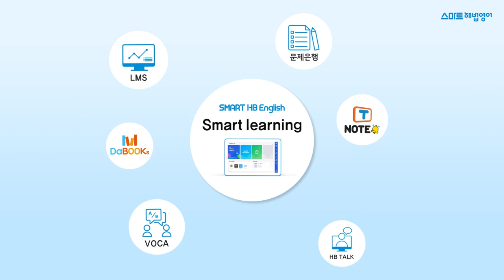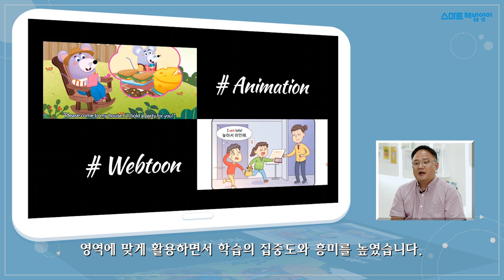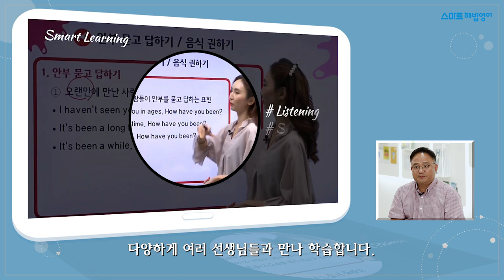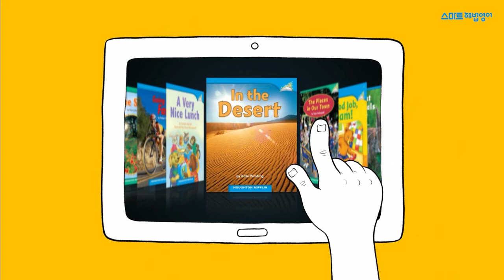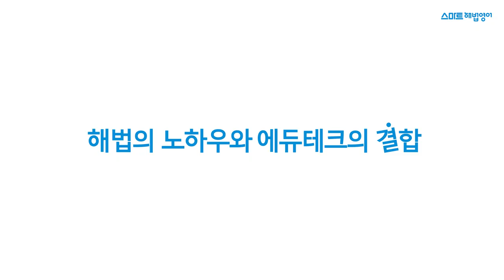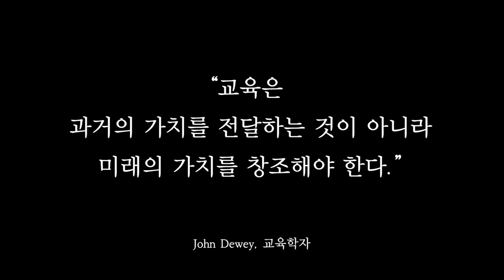스마트해법영어의 Smart Learning 인터뷰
더 스마트해진 스마트해법영어!
스마트해법영어의 새로운 학습 Smart Learning!

미래시대를 살아갈 우리 아이들에게 꼭 필요한 학습이
바로 스마트해법영어의 Smart Learning!

변화하는 시대. 미래의 가치를 창조해내는 교육을 위한
우리 스마트해법영어만의 사명감으로 만들어낸
Smart Learning!

Smart Learning이라는
새로운 시스템을 개발한 개발자들의 이야기를 소개합니다^^